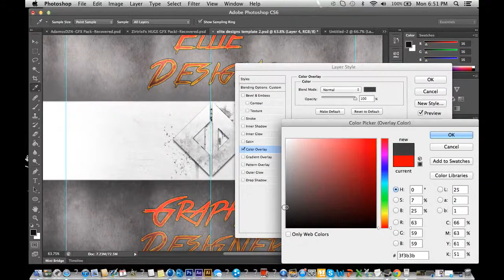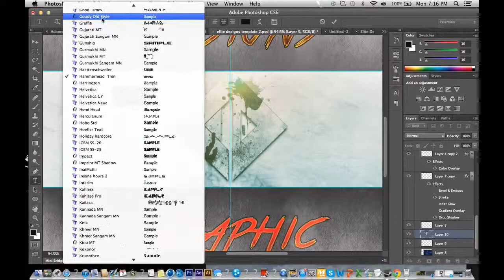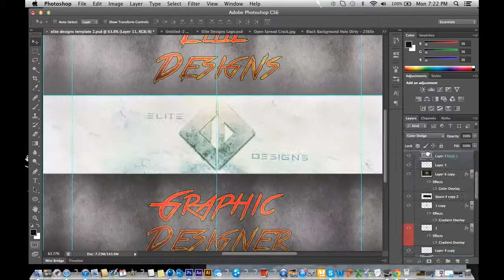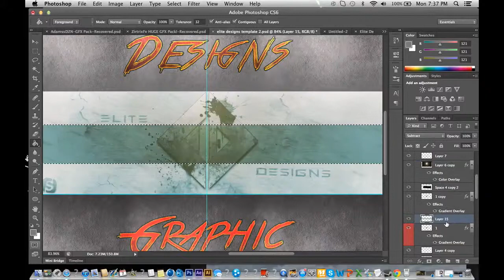Elite Designs: Speed Art - Ep. 10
Hey guys! Elite here! sorry about the shortage of uploads but ive been busy getting a very special video ready hopefully ill have it ready in the next few days. In the mean time i hope you guys enjoy this little speed art i made while exploring my styles and ideas!

Rate and leave a comment telling me what you think of the video.

Music
MitiS - Expose